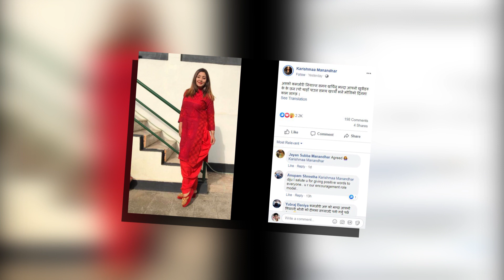नायिका जसिता आग्रह गर्दै,धुर्मुस सुन्तली खाना खुवाउँदैं | BM TV News | Baisakh 25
© by Budha Subba Digital Pvt.Ltd.